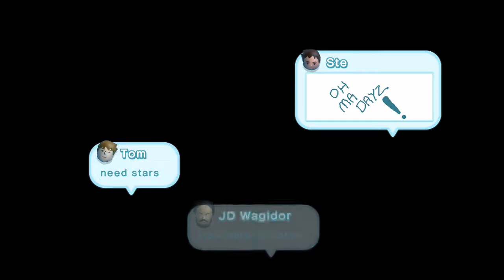New Super Mario Bros. U (Single Player) - Episode 7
We start Soda Jungle in this episode. Deadly soda water and block snakes are just two of the things we need to handle.